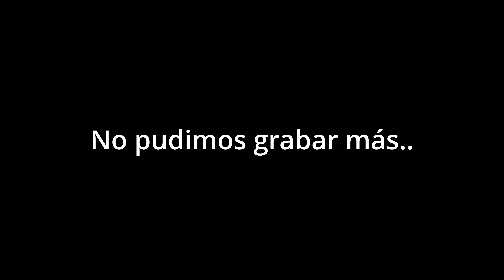Nos dio por llevar Canadienses a Colombia.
En este video iniciamos el recorrido por Colombia con nuestros amigos Canadienses. Los paisajes, cultura y actividades son bien diferentes a lo que hacemos en Canadá y ellos lo estarán experimentando por primera vez.

Quieres hablar con nosotros? puedes agendar una llamada por medio de nuestra página web: mundotogether.com

Caro y Juanfe
Mundo Together